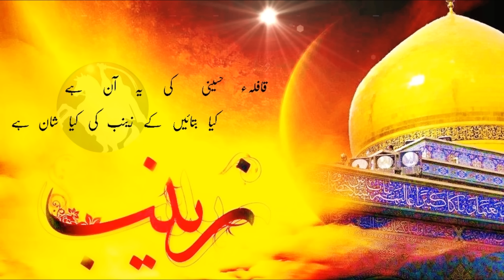Kya Batayein Ke Zainab Ki Kya Shaan Hai | Dawoodi Bohra Marsiya